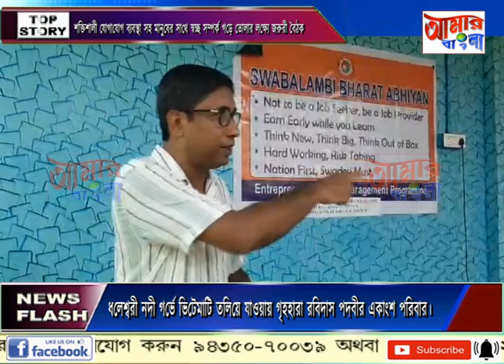AAMAR BANGLA # NEWS # 21-09-2024_